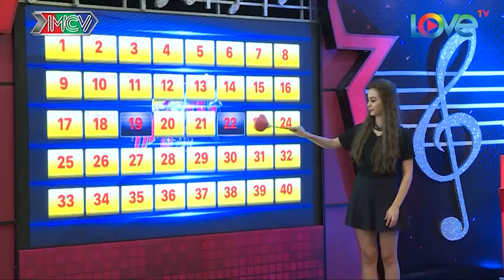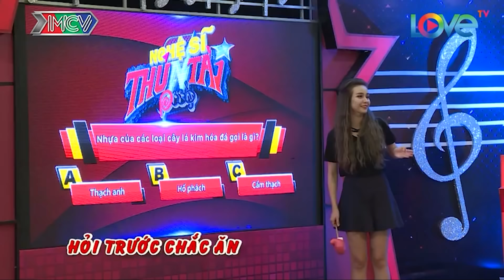Việt Thi P336 HẢ HÊ khi Miko Lan Trinh ĐỂ MẤT 10 TRIỆU - NGHỆ SĨ THỬ TÀI P336 TẬP 8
🧭 Đón xem trọn bộ các tập của NGHỆ SĨ THỬ TÀI tại
🎥 Theo dõi các tập khác của Đông Tây Nam Bắc trên kênh youtube BÂY GIỜ LÀM SAO
✅ Like fanpage BÂY GIỜ LÀM SAO để cập nhật những video mới nhất về P336 và các show truyền hình hot nhất
📺GIỚI THIỆU CHƯƠNG TRÌNH:
"NGHỆ SĨ THỬ TÀI P336" là gameshow vui nhộn hài huớc với những phần thi kiến thức âm nhạc đời sống đa dạng. Mỗi tập phát sóng là những phút giây thư giãn nhiều tiếng cười từ màn giao lưu của 2 khách mời là những nghệ sĩ nổi tiếng cùng với 10 thành viên tuổi teen của P336 Band gồm 6 nữ 4 nam trong độ tuổi từ 12 - 18.

“Chọn mặt gửi vàng” để dẫn dắt chương trình là 2 cái tên quen thuộc với khán giả trẻ, “bông hồng lai Pháp” ca sĩ MLEE và HOÀNG RAPPER.

P336 Band members: T-UP, Gina M, Hailey, Winner, Hana, Vương Tuyền, MON Hoàng Anh, Việt Thi, Kira Kira, Kenji.

💡 Cú pháp tìm nhanh:
🚩 Để không bị gián đoạn khoảnh khắc thư giãn:
Kênh Bây giờ làm sao cùng hàng loạt video hấp dẫn nhất